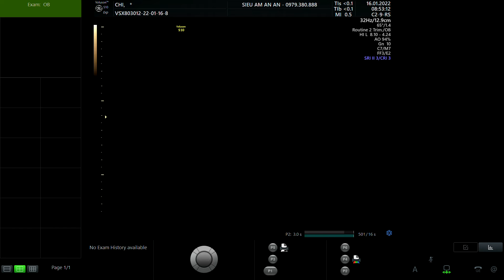TRẦN THỊ KIM CHI 2003 P2 02